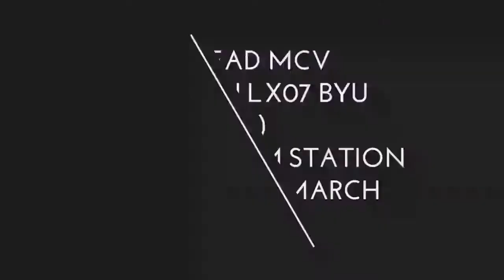Go-Ahead MCV Evolution LX07 BYU (ED28)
This bus is on the 300 to East Ham Station

Thanks